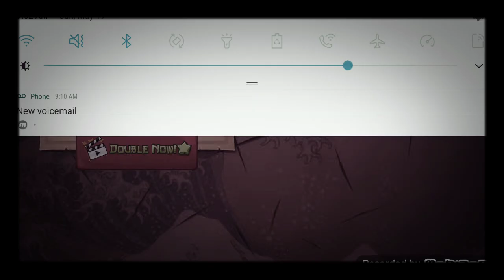May 19, 2019